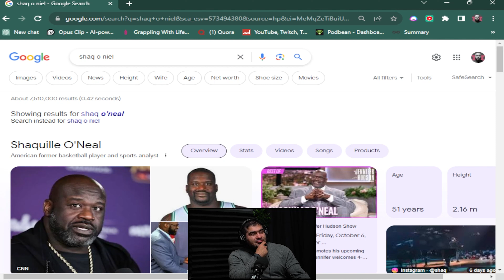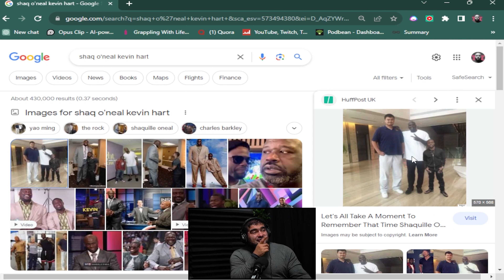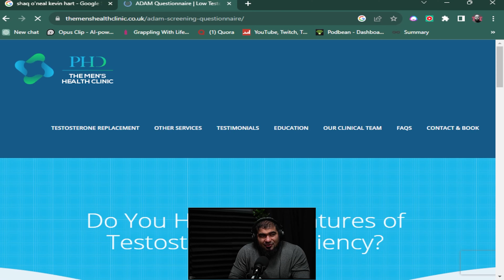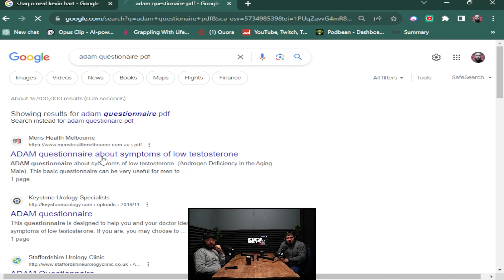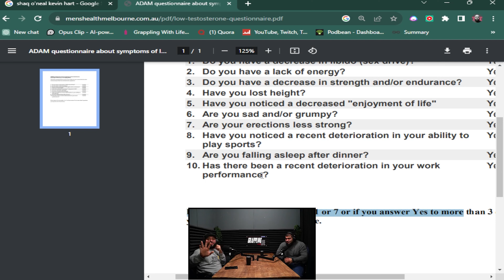GWL#88: Why Are Testosterone Levels Dropping in Young Men - Dr Amir Eslami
Testosterone is often seen as the "male" hormone, but how much do you really know about this crucial hormone and its effects on men's health? In this eye-opening episode, Dr. Amir breaks down everything you need to know about testosterone.

He covers what testosterone is, its role in male development and function, why testosterone levels are dropping earlier in men today, and how a testosterone deficiency can negatively impact energy, libido, strength, mood, and more.

You'll learn:

- The normal range for testosterone levels and how they're measured
- How testosterone levels change from puberty through adulthood
- Lifestyle factors that may contribute to early testosterone decline
- Symptoms and health risks of low testosterone
- If testosterone replacement therapy (TRT) can help and what to know about it
- How testosterone differs from estrogen and how they interact
- How to optimize your testosterone levels naturally with diet, exercise, sleep, etc.
- Testosterone is not just important for sex drive and muscle mass - it plays a vital role in many    aspects of men's physical and mental health. Don't miss this enlightening conversation!

Timestamps:

00:00:00 - A Heavy Heart and the Sanctity of Life
00:12:52 - The Value of Life
00:25:36 - The Effects of Testosterone in Men
00:37:44 - The Effects of Testosterone on Development
00:49:21 - Can Genetics Make Someone Taller?
01:01:28 - Testosterone Decline and Recreational Use
01:13:38 - Effects of Testosterone Levels and Soy Consumption
01:25:16 - Effects of Testosterone Deficiency
01:37:08 - The Syndromic Effects of Testosterone Deficiency
01:48:56 - Don't Forget to Like and Subscribe

🎙️. To listen to the podcast:
      Apple, Spotify, Google Podcast and Amazon Music: